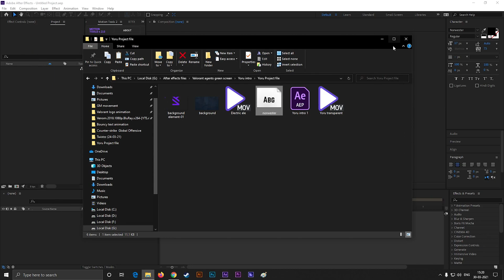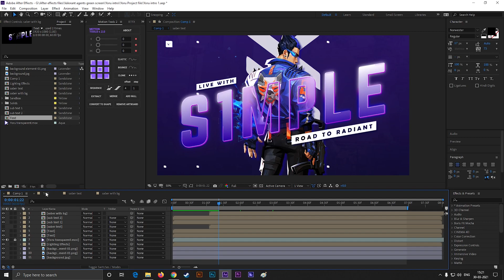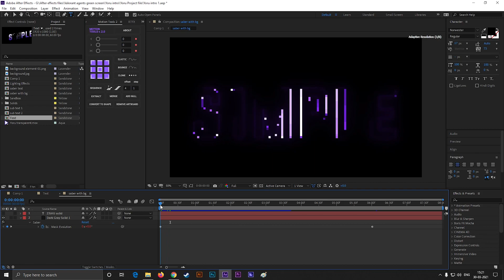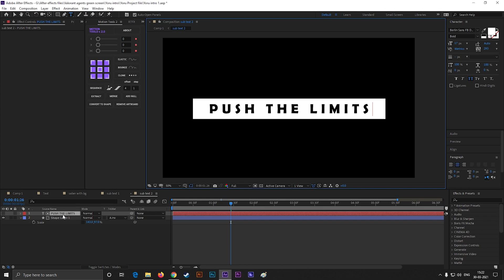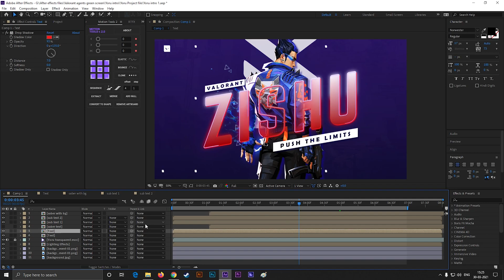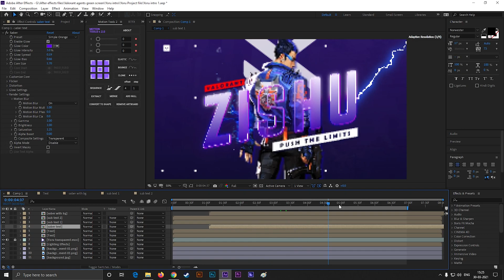Animated Stream Screen For VALORANT Streaming | Intro Animation | Free Template | After Effects Tut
I am presenting my Brand new tutorial on one of my favorite game Valorant's Stream screen animation, A very special tutorial for all, Learn everything you need to know about Stream Screen Animation, From Creating it to use it.

You can use it inside Premiere Pro, or any of your video editing projects. So watch this and start creating yourself.